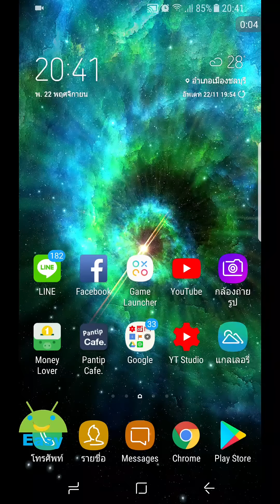สแกนนิ้วของคุณ เพื่อรับเลขเด็ดสองตัว | Easy Android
สแกนลายนิ้วมือของคุณ เพื่อทำนายเลขที่จะออกในงวดถัดไป
ปล.เลขที่จะออกจะไม่เปลี่ยนจนกว่าวันถัดไปหลังหวยออก

วิธีใช้ วางนิ้วของคุณลงในกรอบสีแดงค้างไว้ เพื่อให้เครื่องสแกนลายนิ้วมือ จากนั้นรอจนกระทั่งเครื่องสแกนประมวลเผลสร็จ จะได้เลขนำโชคของคุณ!